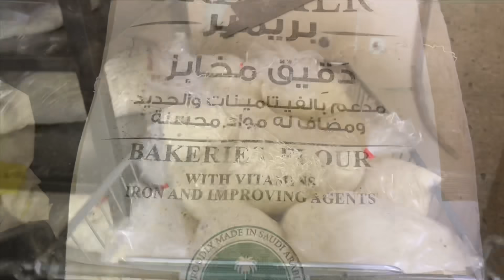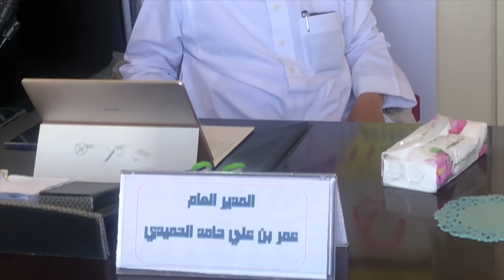معجنات مارية للرقاق والكنافة بحي الفيصلية في الطائف